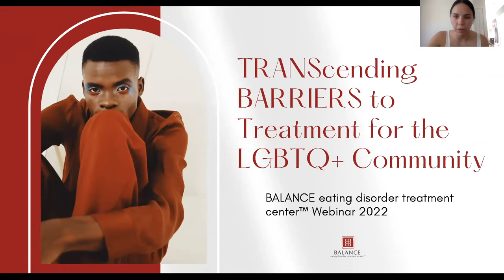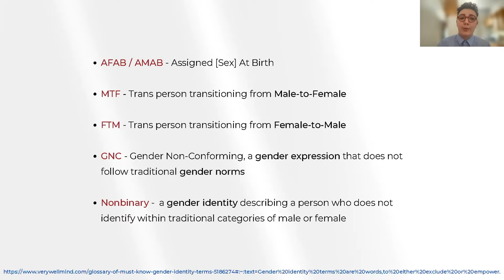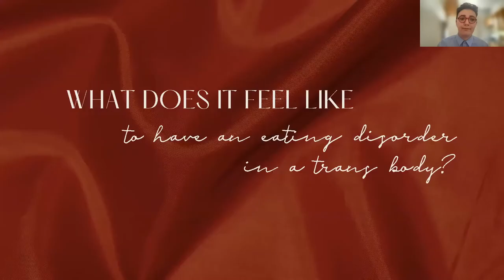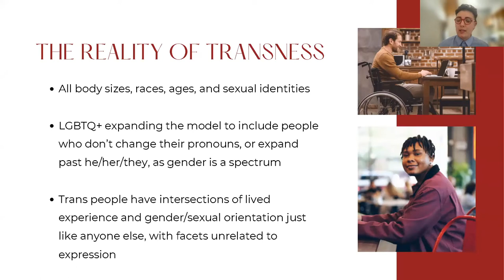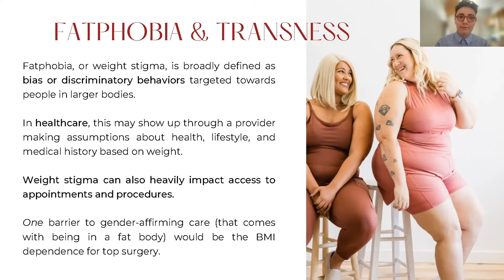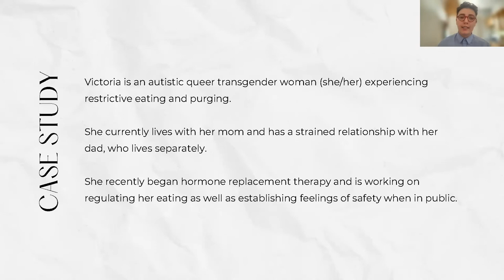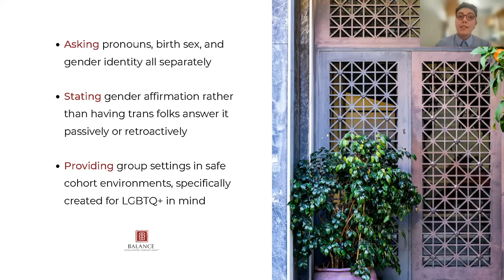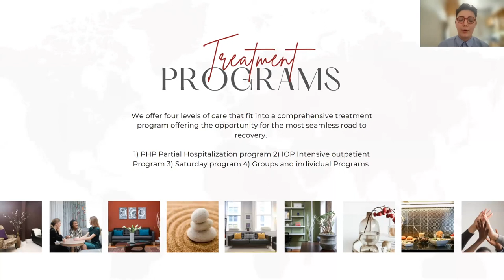TRANScending Barriers to Treatment for the LGBTQ+ Community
We are pleased to share our recorded webinar & discussion “TRANScending Barriers to Treatment for the LGBTQ+ Community” hosted by BALANCE’s own Licensed Social Worker and Admissions Therapist Beck Liatt, LMSW (they/them/theirs).

We’ll be touching on topics such as transness, gender terms, gender dysphoria vs body dysmorphia, and gender-affirming care within the eating disorder and disordered eating sphere.

You know how it feels to carry the guilt, shame, and stigma of an eating disorder. . .

But, what happens when you’re feeling this… on top of a historically oppressed gender identity?
Inclusive recovery doesn’t feel like an option until you see providers make it one– and make it a priority.

We're at an impasse, hitting the same barriers to treatment at different angles:

Support teams work tirelessly to learn the intersections of identity-based stress, violence, and trauma to help LGBTQ+ folks receive the care they deserve. Yet this community has to run through hurdles and accept mistreatment or ignorance just to get one aspect of their needs met.
You should never have to choose between recovering from an eating disorder or validating your identity.

What if eating disorder recovery and affirmative care intertwined?
TRANScending Barriers to Treatment is your opportunity to validate this community’s right to gender-expansive support– within the home, school, and doctor’s office.

Find fulfillment in this new intersection of social justice, activism, and clinically effective strategy.

Licensed Social Worker & BALANCE therapist Beck Liatt (they/them) will speak on:
- LGBTQ+ challenges in eating disorder recovery
- Recognizing body dysmorphia v. gender dysphoria
- Identifying red flags in your recovery care
- Validating language to support all people
- Advocating for gender-affirming care

Check out BALANCE's website for more info on our programs & services